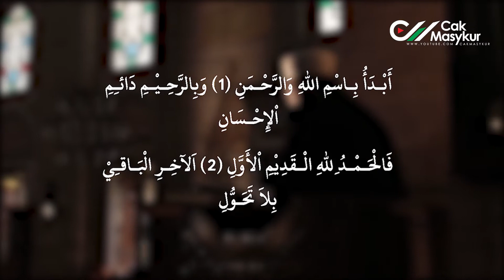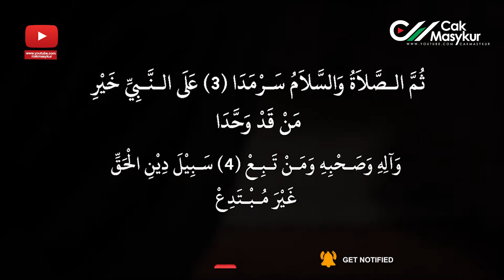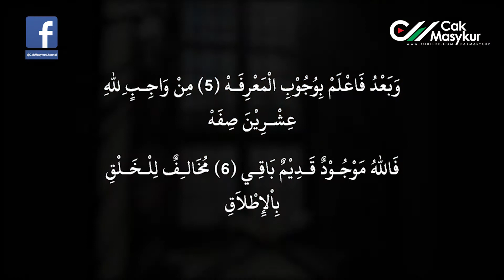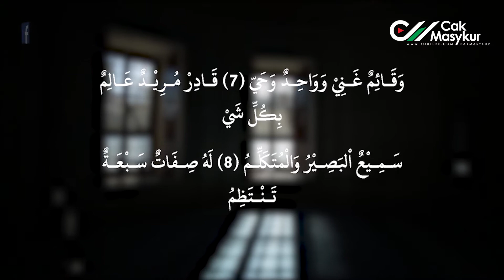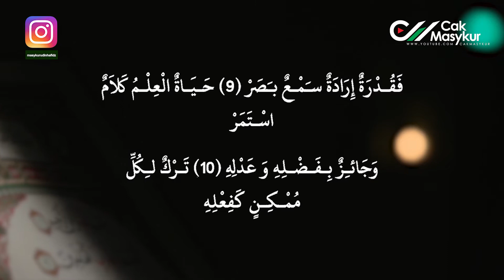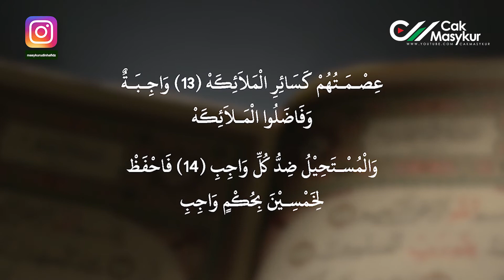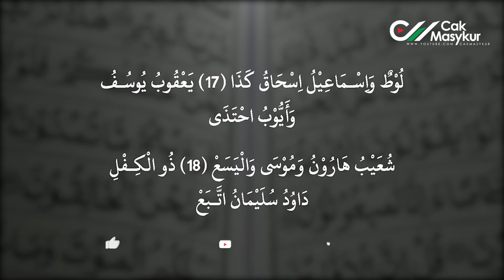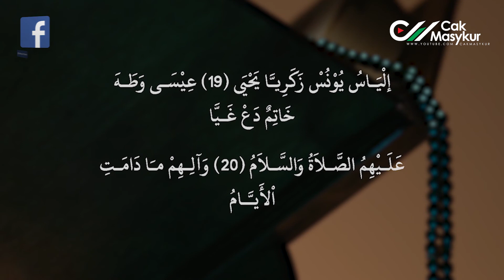NGAJI KITAB AQIDATUL AWAM, "BAIT 1-20"